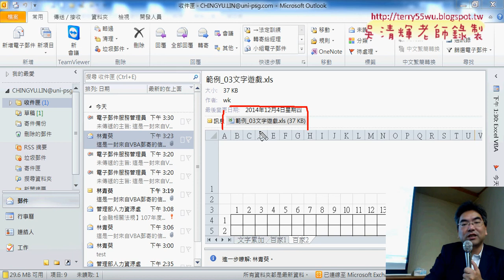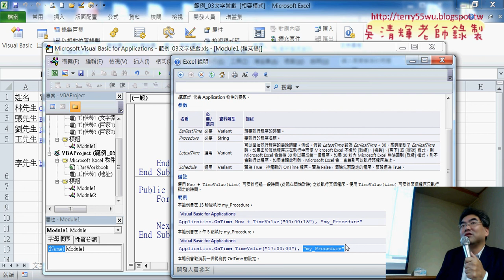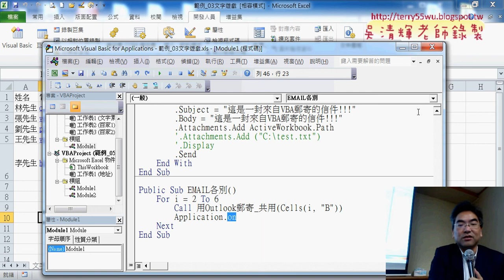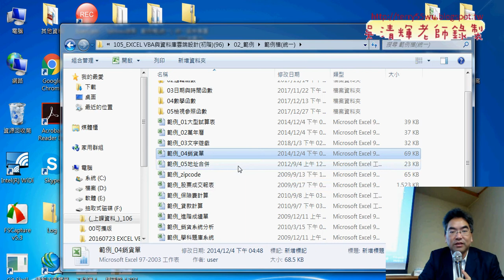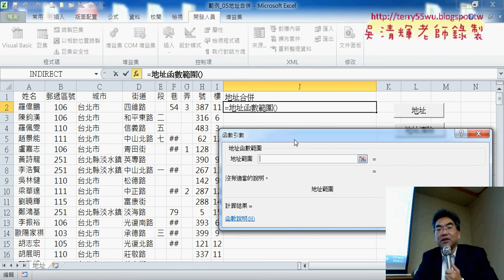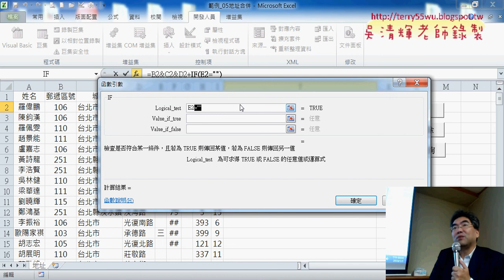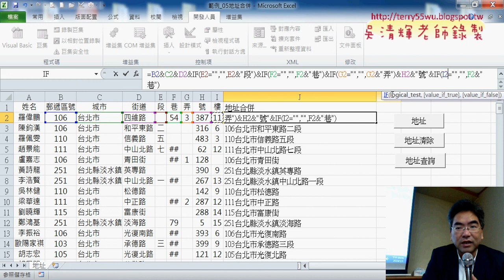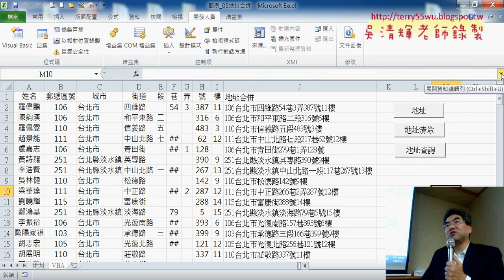05 EMAIL路徑與自動執行與地址合併